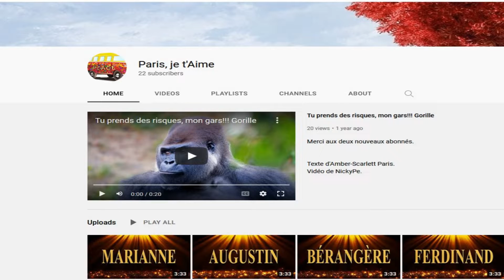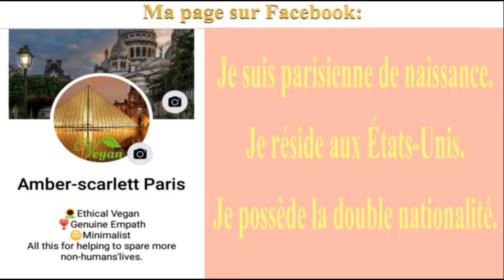🎂 JOYEUX ANNIVERSAIRE RUDEE 🎈- Version Années 80 -